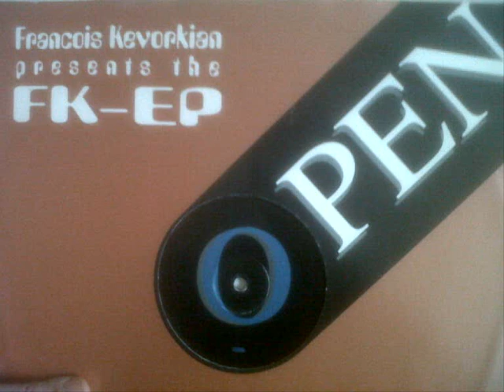Francois K - Edge of Time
vinyl